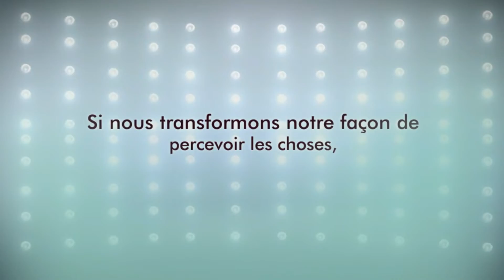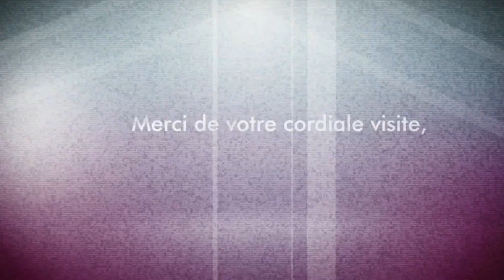Une introduction au sujet de la Méditation et de la Pleine Conscience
Nous déployons beaucoup d’efforts pour améliorer les conditions extérieures de notre existence, mais en fin de compte c’est toujours notre esprit qui fait l’expérience du monde et le traduit sous forme de bien-être ou de souffrance. Si nous transformons notre façon de percevoir les choses, nous transformons la qualité de notre vie. Et ce changement résulte d’un entraînement de l’esprit que l’on appelle « MEDITATION »